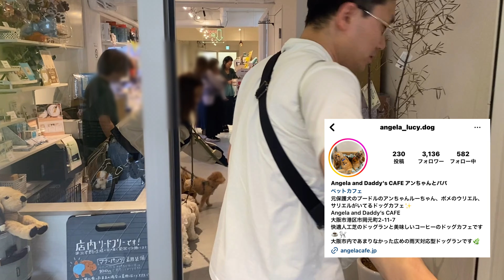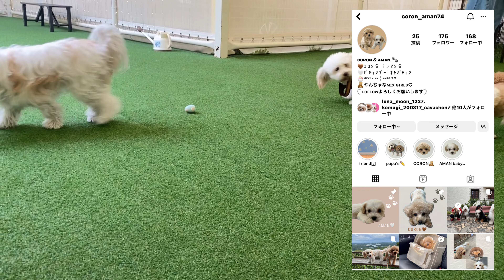【アンちゃんとパパ】オフ会で出会ったお友達と、ドッグランに行ってきました🐶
CORON & AMAN

噂の笑う犬"ちょもらんま"